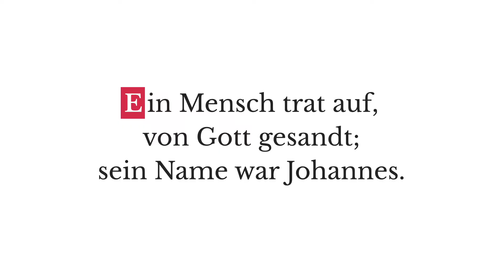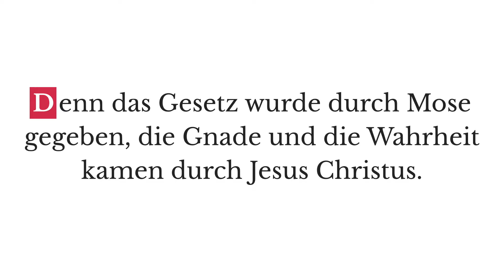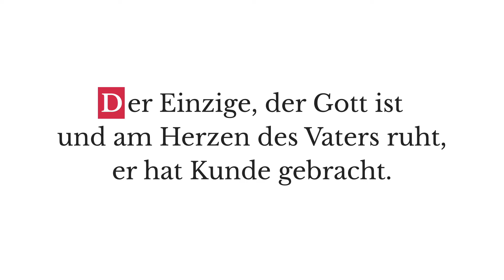Am Anfang war Weihnachten - Trailer